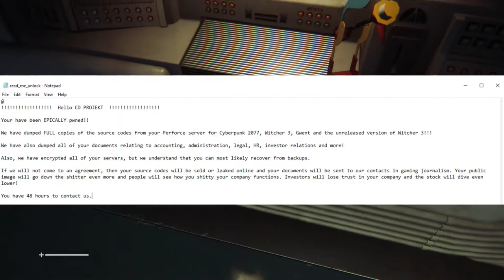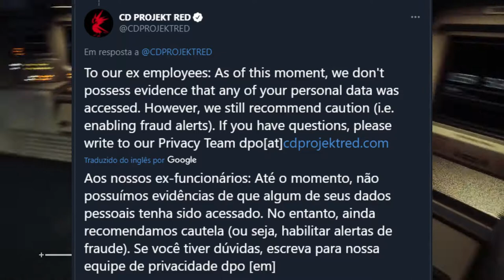CD Projekt Red foi HACKEADA! Maré de azar da desenvolvedora continua...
Opa, eai galera! Eu sou Ari, e nesse vídeo falo um pouco sobre a CD Projekt Red ter sido hackeada e tido os códigos-fontes de The Witcher 3, Cyberpunk 2077 e Gwent roubados. O(s) hacker(rs) ameaçam vazar os dados da desenvolvedora caso não sejam contatados em 48 horas.

Já imaginou desenhar seus personagens favoritos? E ganhar dinheiro desenhando? Com o Método Fanart você descobrirá segredos para desenhar bem nunca vistos antes! É só clicar no link a seguir